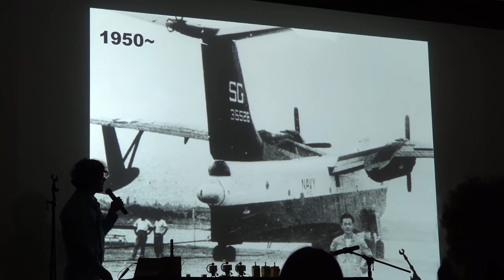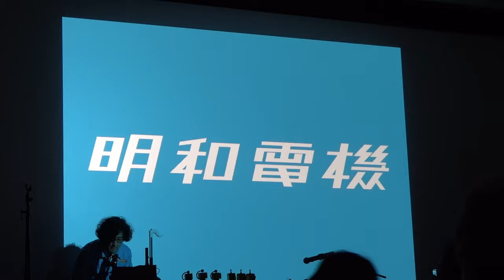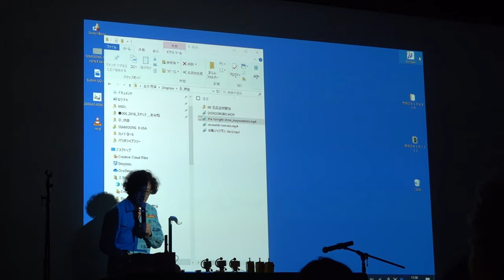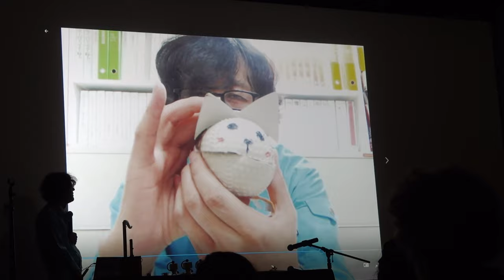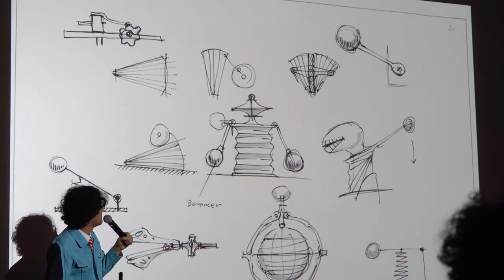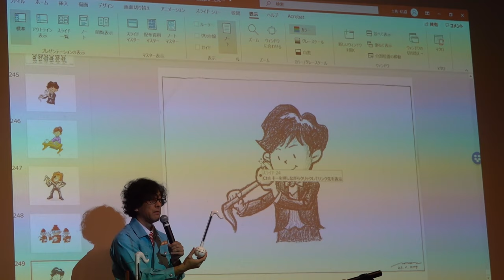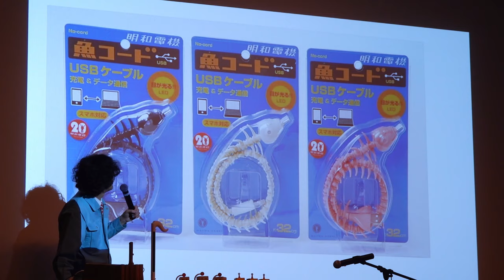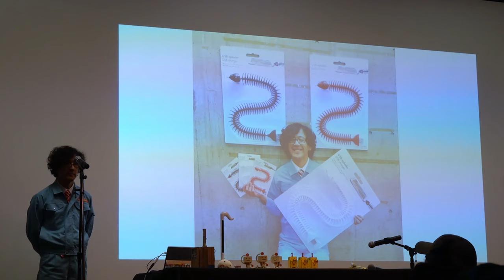Maywa Denki 2019 (Full) - An Evening of Japanese Device Art - Lecture and Demo by Novmichi Tosa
This is the mostly full recording of this performance and lecture. Apologies for the camera work at times, but it's quite watchable overall. His closing segment on illegal copies of his invention is especially entertaining, but the whole lecture is captivating, inspiring, and often hilarious.

Official description:

Maywa Denki is an art unit founded in Tokyo in 1993. Its performances often take the form of "product demonstrations," a typical feature of Japanese device art.
Device art gadgets are used by Maywa Denki both for performances and sold as consumer items. They have been designed by Novmichi Tosa, the group's founder and leader.

On Nov. 12, 2019, at the Lenart Auditorium in UCLA Fowler Museum, Tosa discusses and demonstrates his creative process by Maywa Denki device art, both familiar and huge popular devices like Otamatone, and with new inventions recently completed. This is Tosa's first appearance in UCLA after nine years.

Maywa Denki 2019: An Evening of Japanese Device Art
Presented by The Yanai Initiative @UCLA and Waseda University
Hosted by the UCLA departments of Design Media Arts and Asian Languages and Cultures

Chapters
0:00 Performance by Nomichi Tosa & Friends
18:44 History of Maywa Denki
26:00 Dorodrobo
28:24 Tomato Machine
33:03 Otamatone & Voice Mechanics Machines
55:52 Masspro Art (Mass Production Follows Art)
59:46 Wahha Gogo Sketch (Illegal Copies)
1:08:38 Pre-lecture Performances